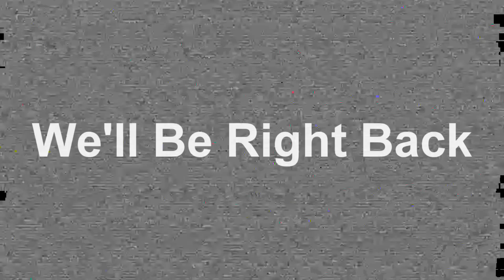WEEK 7 IS THE MOST HYPE WEEK YET | Friday Night Funkin Week 7 FULL WEEK w/ CUTSCENES [HARD]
I Played Friday Night Funkin WEEK 7 FINALLY IT"S HERE. Today I hopped on Friday Night Funkin to play the NEW Fnf Week 7 Tankman Week. The Friday Night Funkin Week 7 FULL WEEK IS HERE and I finally got to play after newgrounds being down for 2 days not letting me play the official version. This mod is insane , crazy , and has some of the most FIRE and HARD beats I have seen on Friday Night Funkin' . This Week had Some INSANE and CRAZY beats ugh fnf , Stress fnf , Guns fnf I spent a HECK of a long time editing this video trying to make it really special for you guys. So If you all could please LEAVE A LIKE and Subscribe :).I Played The Friday Night Funkin Matt mod AND Friday Night Funkin Mid Fight Masses Mod last week, and I played the Friday Night Funkin Miku Mod , and Friday Night Funkin Tricky mod so check that out if you already haven't ;) This is Part 17 of my Friday Night Funkin Mod Showcase / Friday Night Funkin Story Mode FridayNightFunkin Friday Night Funkin Mods Showcase

Week 7 Fnf
Week 7 Friday Night

Track: Miss The Rage - Trippie Redd (ft. Playboi Carti) Remix
Prod. 808mystic & yessirskiii

Hey, My Name is J Locky or Jamon which ever you prefer. I am a Gaming Content Creator, who enjoys being Funny with my videos and my friends to give you guys some Hilarious Funny Moments and Funny Fails. I used to be really into Computer s and in doing so got me interested in not only the physical aspects of Hardware and technology like AMD products. But also into Photoshop, Video Editing, and Gaming. I watched plentiful YouTubers and their Funny Videos growing up and grasped plentiful editing styles and they definitely improved my humor as I used to be a corny kid lol 😅. One YouTuber that I watched more than most though was Cory or Coryxkenshin. If you couldn't already tell I have my ways like him in my videos lol. I plan on becoming kid friendly and Family Friendly in the future like him that takes some time. But I am very passionate with my videos because I want every video to fit my vision of how I imagined them before creating it. And when making a video I always make sure it is something that I would enjoy before showing it to anyone else. :)

My PC Specs:
Motherboard: MACHINIST Intel 1155 Motherboard Mainboard X7-V124
Graphics Card: NVIDIA Geforce GTX 1650 (GDDR6)
CPU: Intel Core i7-3770K Processor